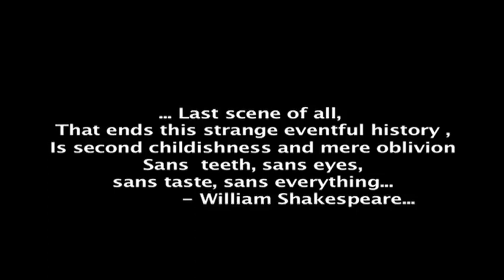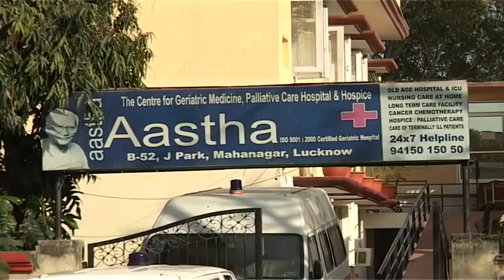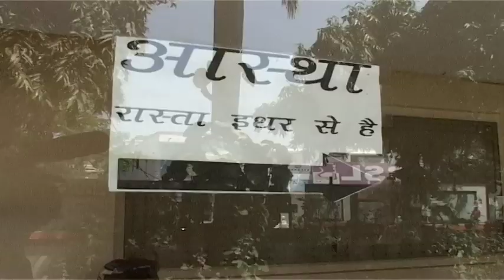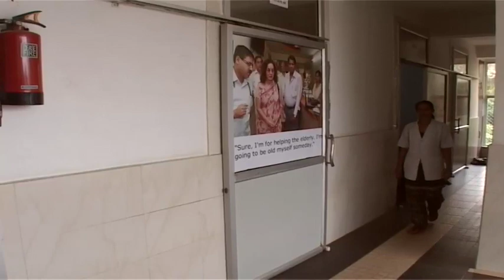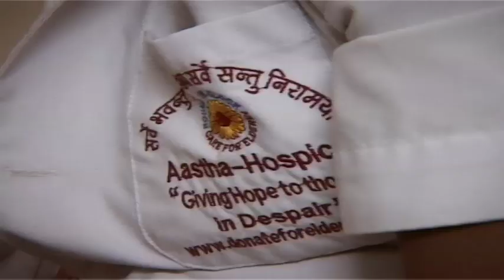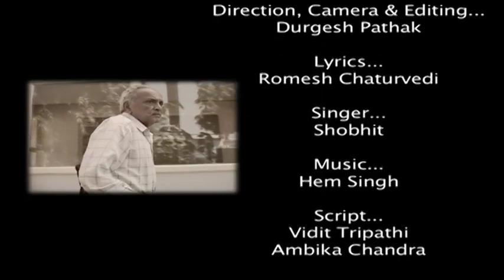Shaam Hue Hai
A Film by:
Amity School of Communication
Lucknow Campus

Concept & Visualization: Prof (Dr)Sanjay M Johri
Direction, Camera & Editing: Durgesh Pathak
Lyrics: Romesh Chaturvedi
Singer: Shobhit
Script: Vidit Tripathi, Ambika Chandra
Voice-over: Ashish Bhatt
Camera Asst: Mrinal Pant
Lights: Abhishek Singh, Sagar Saxena

Support:
Master Siddhant
Santosh Pandey
Tanupriya Mehra